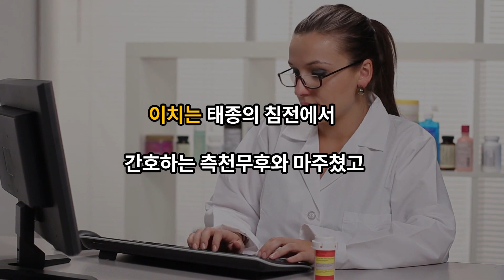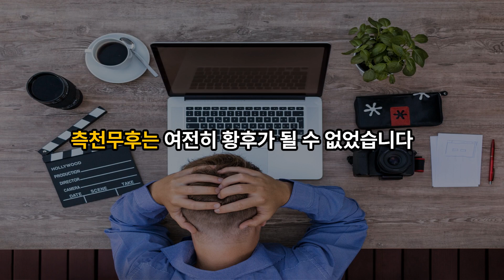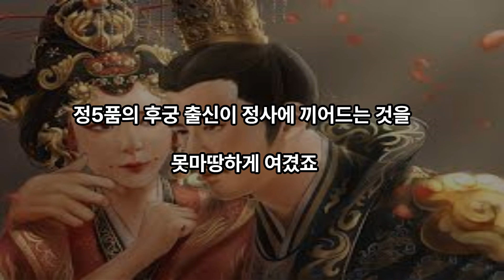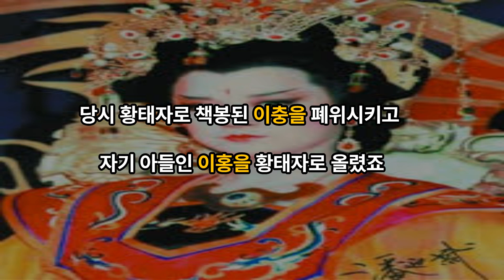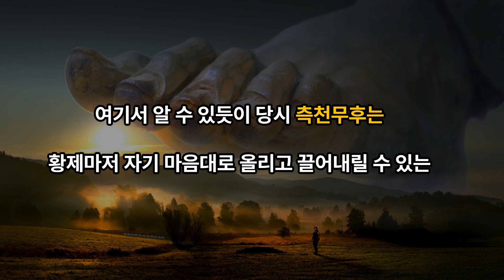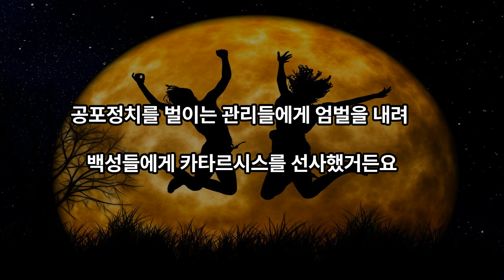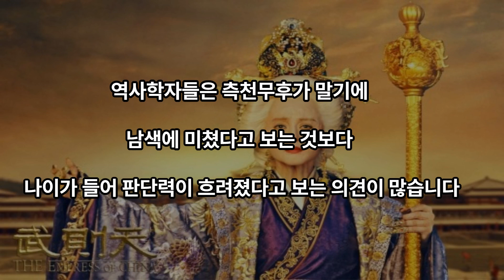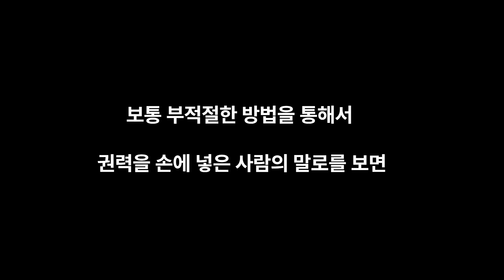오늘은 너다! 매일 밤 방탕한 생활을 즐겼던 측천무후의 이야기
남자와 놀기 위해 지어진 공학사

방탕한 생활을 즐겼던 측천무후

중국 역사상 유일한 여황제

마냥 악녀라고만 불리지 않는 이유도 있다고?

측천무후에 관한 정확한 실체

과거를 모르면 현재를 모르고 현재를 모르면 미래를 알 수 없습니다.
과거와 현재와 미래는 하나인 것입니다.

00:00 3대 악녀 중 하나 측천무후

01:16 고종의 첫 째 딸 안정공주

02:14 고종이 황제가 되다

04:06 황후가 된 측천무후의 만행

06:57 중국 최초의 여황제

09:46 측천무후의 방탕한 사생활

11:15 단순하게 악녀로 치부되지 않는 이유